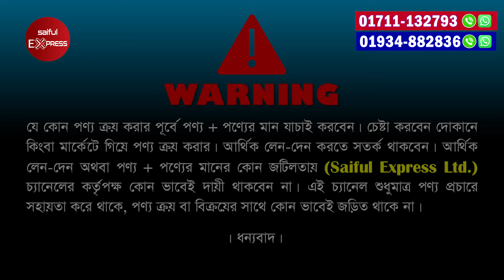Photocopy Machine🔥 Photocopy Machine Price in Bangladesh 2024 | Sharp Photocopy Machine Price In BD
Address: Epson bazar
14, Purana Palton, Dar Us Salam Arcade, 2 Tala, Room No: 18